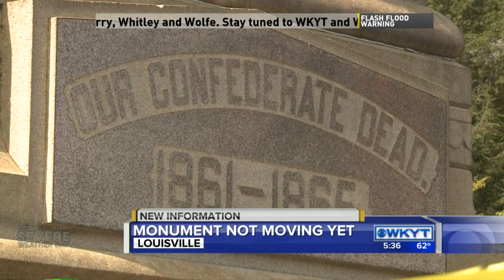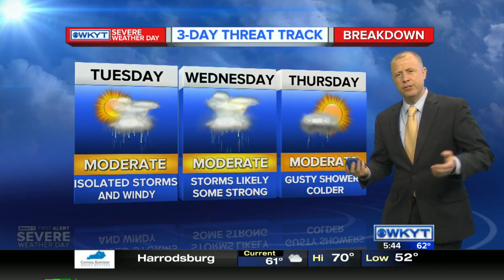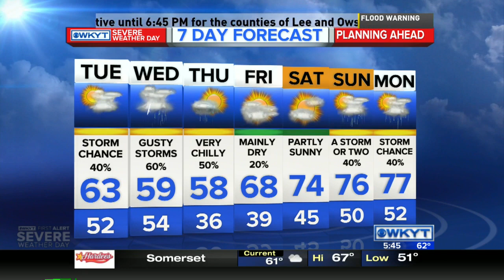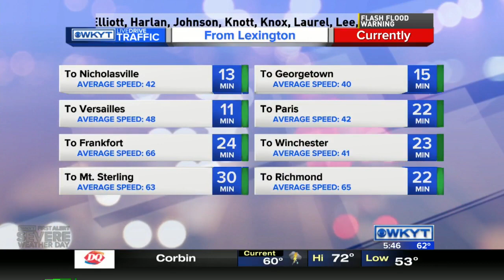WKYT News at 5:30 PM 5/2/16